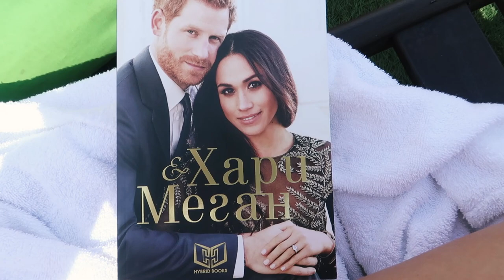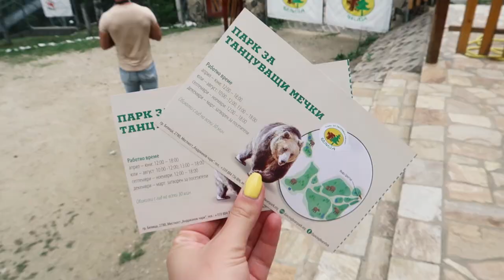ТОВА БЕШЕ НЕЛЕПО.. | влог от Банско и мноого храна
Имахме невероятно време на почивка в Банско! Toва стана отново един любим мой влог! 💗 Надявам се да се забавлявате и да ви бъде интересно! Ще се видим съвсем скоро в повече морски влогове! 🤩🌊